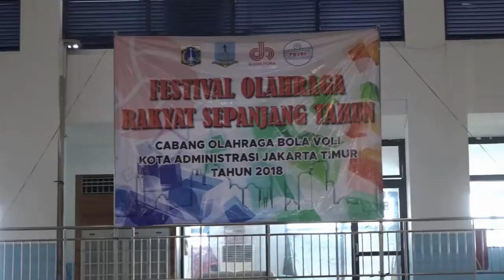Wali Kota Buka Festival Olahraga Rakyat Sepanjang Tahun Cabang Olahraga Bola Voli Tingkat Kota Jakti